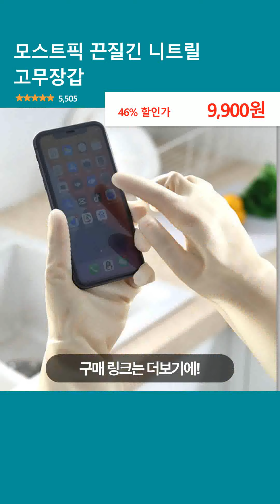모스트픽 끈질긴 니트릴 고무장갑